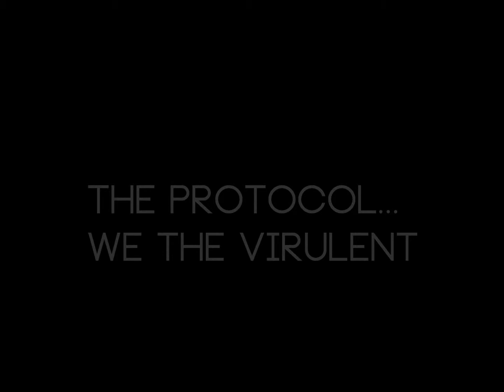Virulent Live @ White Swan: The Protocol.. We The Virulent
To rip you a new one,
Virulent presents
a new original song